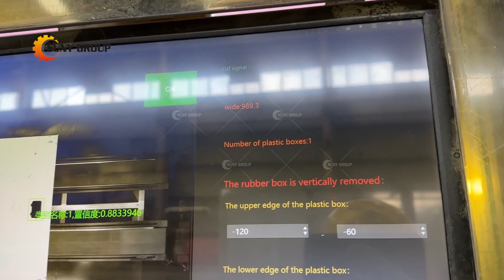Multi view display of solar panel recycling line-Circular Economy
We're taking a deep dive into the world of sustainable energy and the breakthrough technologies that are reshaping the solar industry. Watch the video to learn about the full process of solar panel recycling and learn how this cutting-edge recycling line is paving the way for a greener, more sustainable future by recovering valuable materials from end-of-life solar panels. We take you behind the scenes to witness the process of transforming used solar panels into valuable resources while reducing environmental impact.